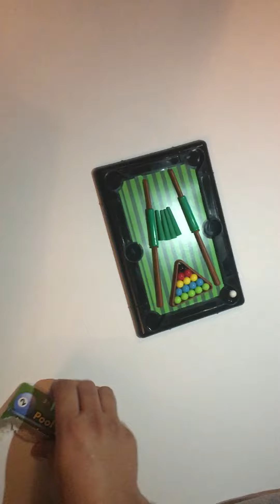Pool table toy